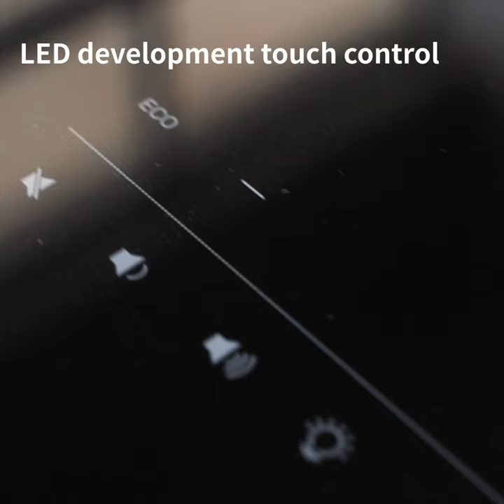smart coffee table fridge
cooling drawer, wireless charging, USB port,type-c on the side,sockets on the back